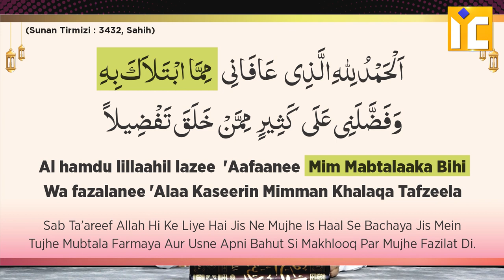Kisi Ko Musibat aur Takleef Mein Dekhe toh Yeh Dua Padein | Shaikh Khalil Ur Rahman Sanabili